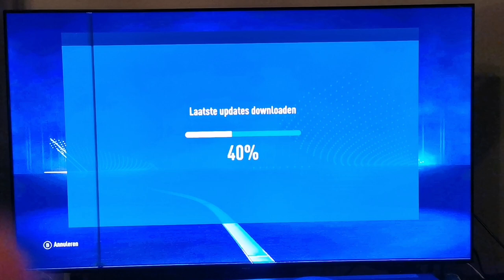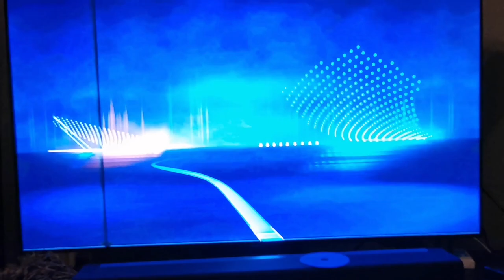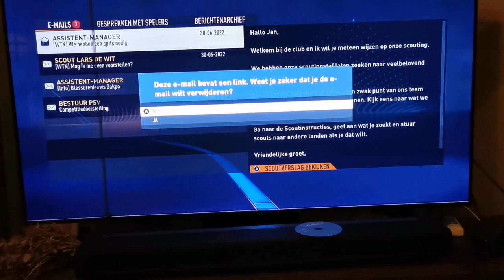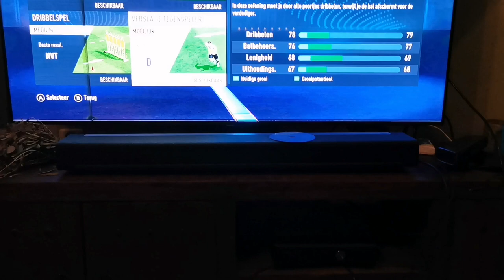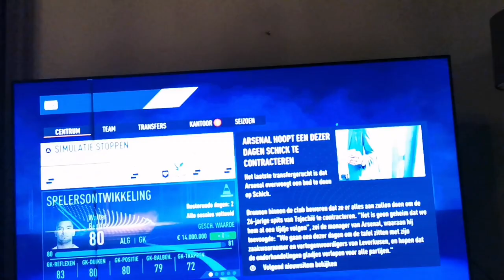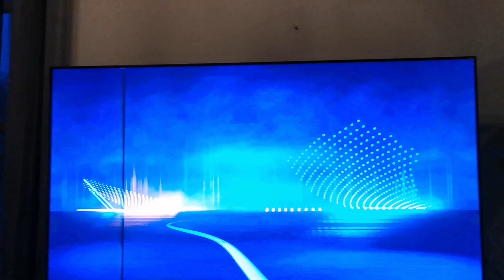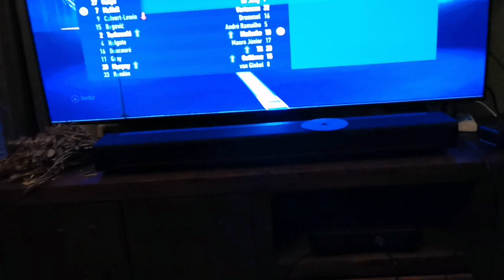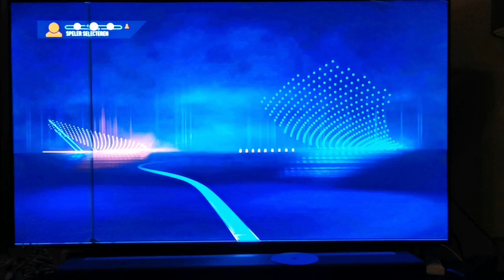fifa manages carrière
Sorry voor het slegte beeld kon niet beeter